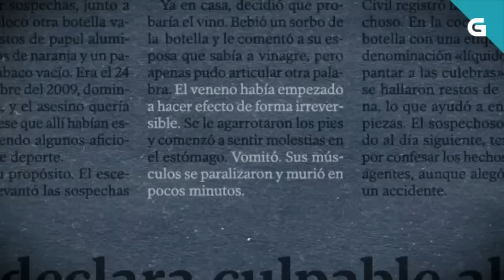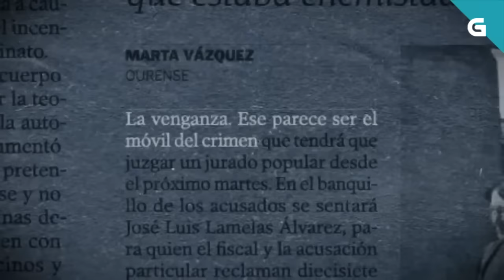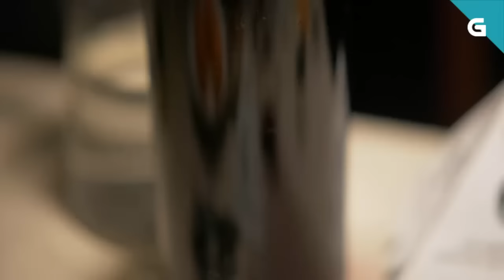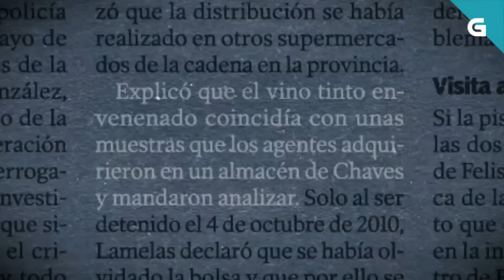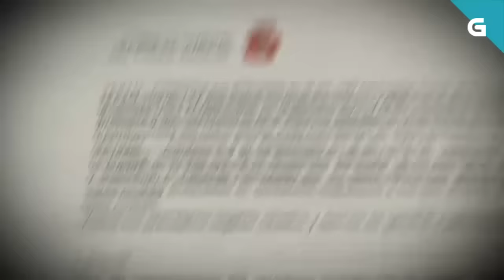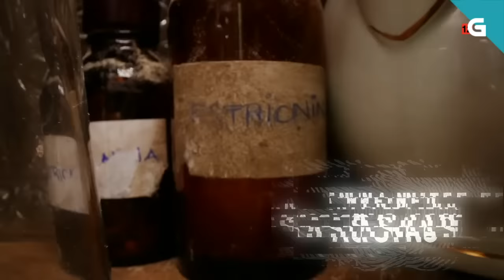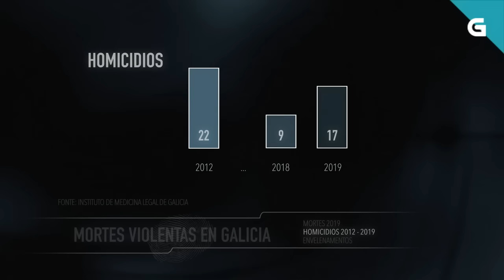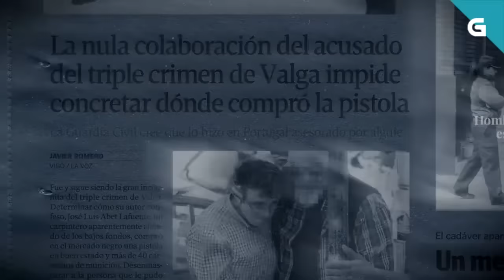El crimen del Veneno, España 2010 🇪🇦 (Documental y debate)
El jurado popular que enjuició en la Audiencia de Ourense a José Luis Lamelas Álvarez, de 59 años, lo declaró ayer culpable por unanimidad del delito de asesinato alevoso en relación a la muerte de un convecino suyo de Castro de Escuadro (Maceda), Felisindo González Santiago, que murió en 2009 tras ingerir vino envenenado (contenía estricnina).
Tras dos intensas sesiones de juicio, en las que declararon numerosos testigos -familiares de la víctima y del procesado, peritos y agentes, además del propio acusado-, el tribunal popular hizo público su veredicto, pasadas las once de la mañana, tras más de tres horas de deliberación.
Una portavoz del jurado fue la que expuso públicamente el dictamen, que se fundamenta en siete argumentos básicos -cinco probados y dos no probados-. Todos ellos, encaminados a sostener de forma fehaciente la implicación del acusado en el óbito de la víctima.

Así, el tribunal popular consideró demostrado que Lamelas Álvarez 'conocía de antiguo' a Felisindo González y que sentía por él 'un profundo resentimiento', por las diferencias surgidas entre ellos tras gestionar de forma conjunta una explotación ganadera.

Asimismo, también consideró cierto que el procesado acudió el 22 de noviembre de ese año a un paraje denominado O Pereiro, propiedad de la víctima, en donde dejó 'colgada de una cancilla la bolsa que contenía una botella de vino encorchada, en la que había 'introducido una cantidad importante de estricnina', además de dos latas de conservas, una de cerveza y dos mandarinas. En ese mismo lugar, 'colocó restos de productos consumidos para dar la sensación de que habían estado allí otras personas', precisamente en un día hábil de caza (para simular una reunión de cazadores), a sabiendas de que el lugar 'no era frecuentado por personas distintas a Felisindo'.

Esta acción, que según sostuvo la acusación pública en el juicio iba dirigida a 'dar una muerte atroz a la víctima', fue realizada por Lamelas Álvarez, tal y como apreció el jurado, 'con el ánimo de provocar el fallecimiento por envenenamiento de Felisindo, sabedor de que era una persona confiada'. El fatal desenlace ocurrió el 24 de ese mismo mes, cuando la víctima acudió a O Pereiro y recogió la bolsa que abrió en su casa para dar un trago al vino tóxico, pereciendo al poco 'por la ingesta de estricnina', que, según sostuvo el fiscal, 'causó una muerte agónica a la víctima, pasando 15 horribles minutos en lo que dijo a su familia que iba a morir envenenado como un perro'.

Beneficios penitenciarios

El jurado, que pide que no le sean concedidos beneficios penitenciarios al procesado, rechazó de pleno la versión de este, que sostuvo que dejó la bolsa en el lugar por 'olvido', al pararse a recoger setas y que pretendía 'envenenar jabalíes', a través de cebos con pan duro (extremos estos no demostrados).